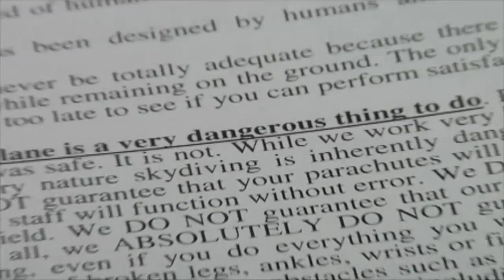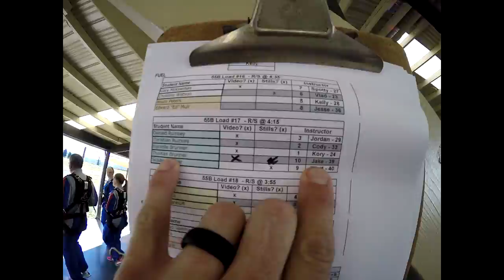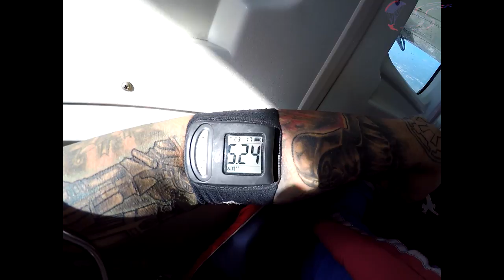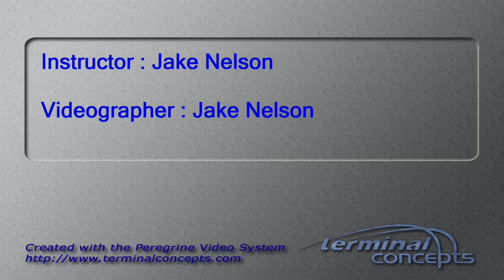Thomas Brunner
Skydiving in Seattle